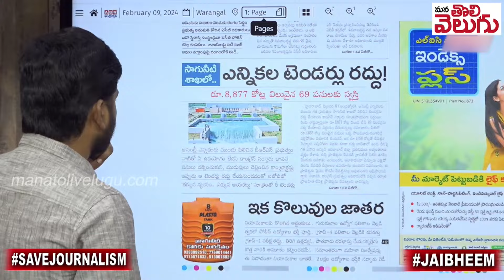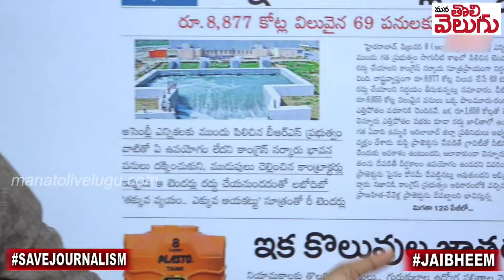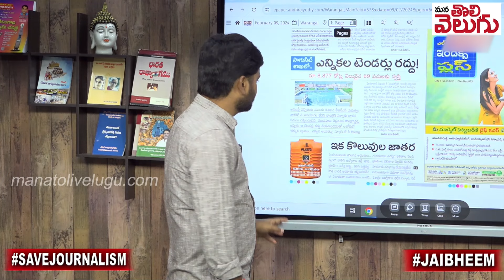కెసిఆర్ ను చెట్టుకు కట్టేయండి !! పైసలిచ్చిన కాంట్రాక్టర్లు లబోదిబో CM Revanthreddy Shocking Decision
కెసిఆర్ ను చెట్టుకు కట్టేయండి !! పైసలిచ్చిన కాంట్రాక్టర్లు లబోదిబో CM Revanthreddy Shocking Decision | Manatolivelugu